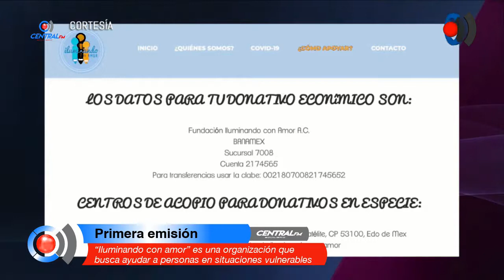“Iluminando con amor” es una organización que busca ayudar a personas en situaciones vulnerables